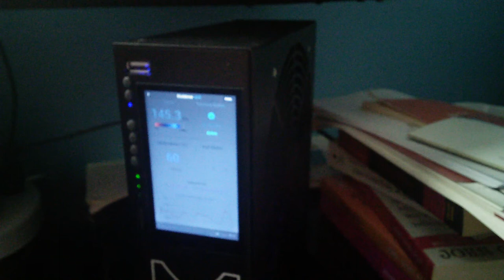Hooking-up to the Bitcoin Solo Mining network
who hosts the primary pool that I'm in.
On my Prospero X1 in the field for Pool1: I wrote
For worker1: I put in the Bitcoin wallet ID that I want to fill.
For password1: I wrote anything because that's how @BitSolo1 set it up.